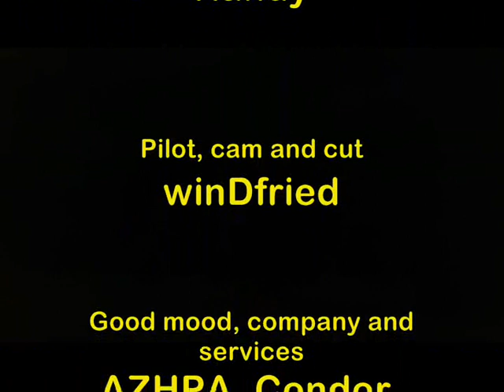Mingus Mountain Arizona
Hanggliding from Mingus Mountain in Arizona Aug 2019, just fantastic!